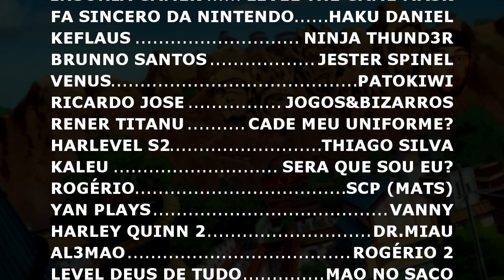REACT - Cavaleiro Rei | Arthur Boyle (Fire Force) @Shinysz | Prod. Try'xl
OPAA MEUS QUERIDOS ZÉS ^^ Hoje vamos com mais um vídeo CAVALEIROZANTE aqui na Vila kkkkk. (LEMBRANDO QUE AQUI TEM VÍDEO TODO DIA ^^)

CANAL DO - @Shinysz